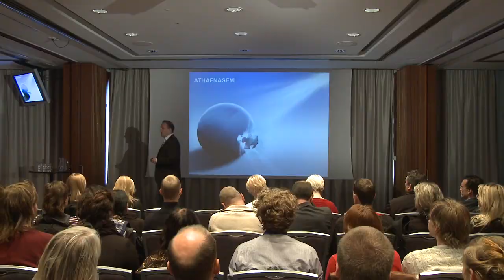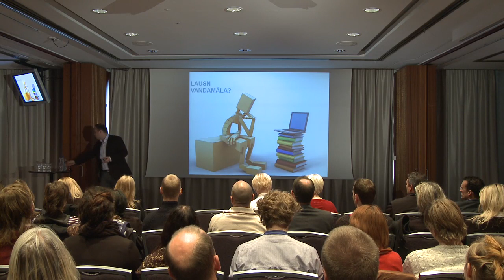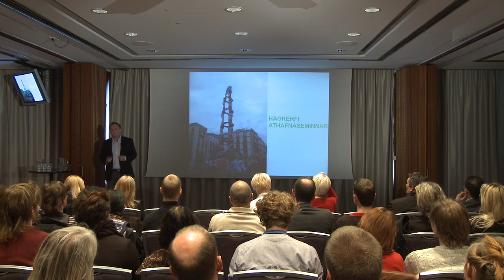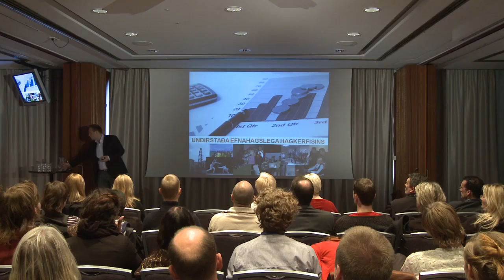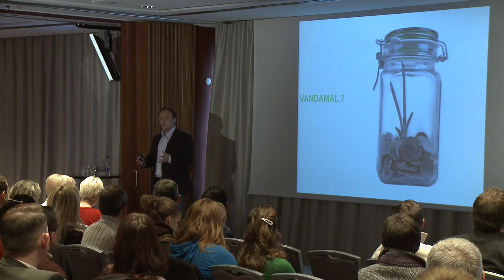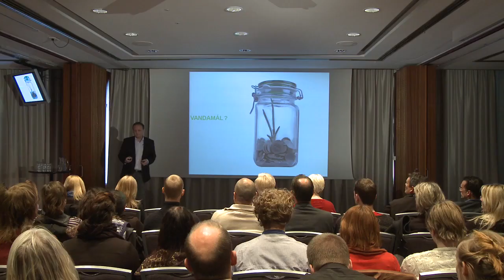Andri Heiðar Kristinsson | TEDxReykjavik